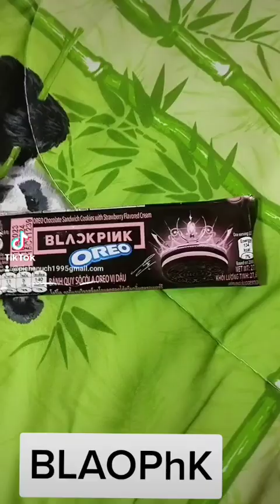19 มีนาคม ค.ศ. 2023